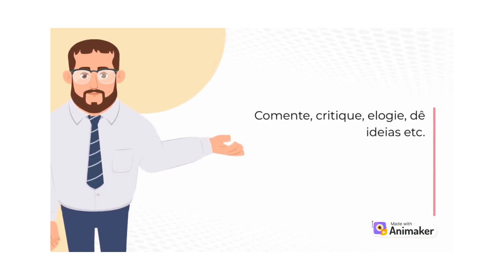Trailer do CANAL e vídeo DESTAQUE